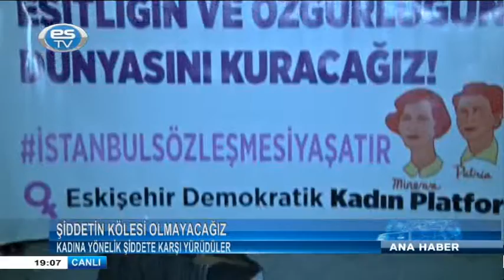KADINA YÖNELİK ŞİDDETE KARŞI YÜRÜDÜLER